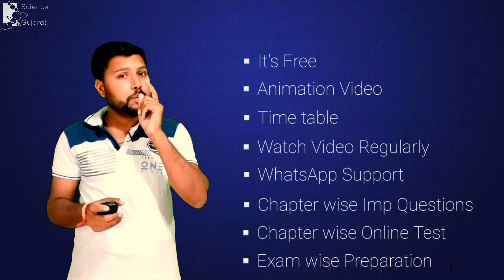પરીક્ષાની તૈયારી કેવી રીતે શરુ કરવી? | ધોરણ 9 | ધોરણ 10 | ધોરણ 11 | ધોરણ 12